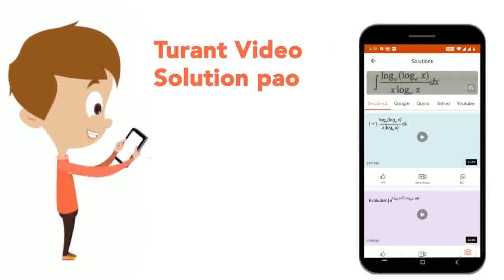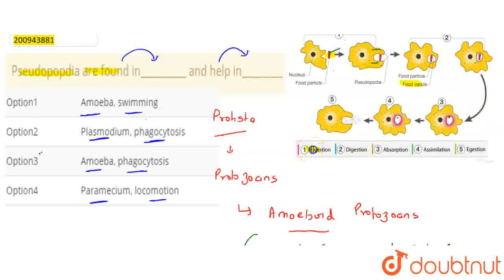Pseudopopdia are found in__________ and help in_________ | CLASS 12 | NEET MOCK TEST 12 | BIOLO...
Pseudopopdia are found in__________ and help in_________
Class: 12
Subject: BIOLOGY
Chapter: NEET MOCK TEST 12
Board:NEET

👉 Have Any Query? Ask Us.